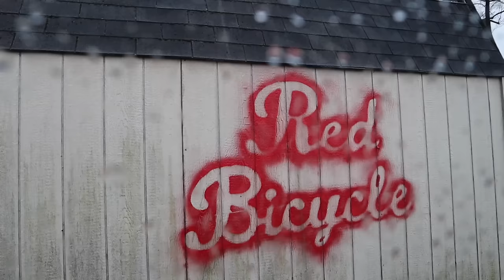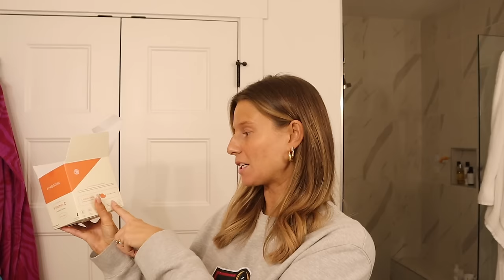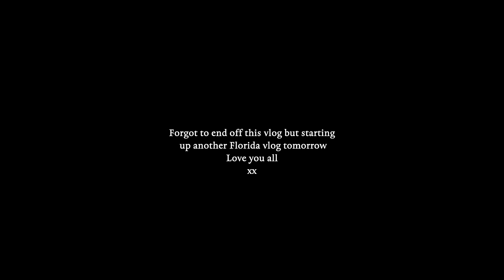VLOG: Chill Sunday, Traveling to Florida, Hanging out with Danny | Rachel Autenrieth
xx Rach

Striped sweatshirt
Pajamas pants
Grey crewneck
lululemon long sleeve
lululemon shorts
Knit set
A necklace